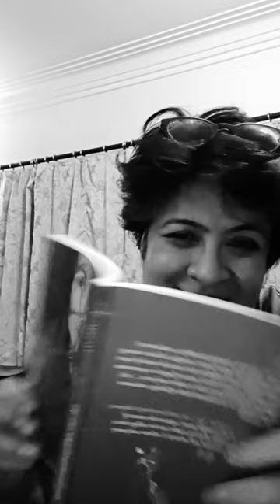Ipsita Reads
Reading from Maria Goretti 's " To The Moon and Back" her debut book of poems